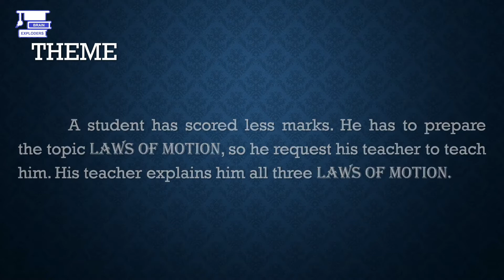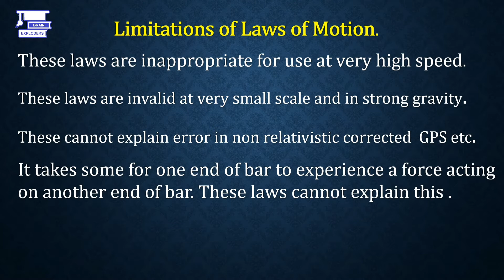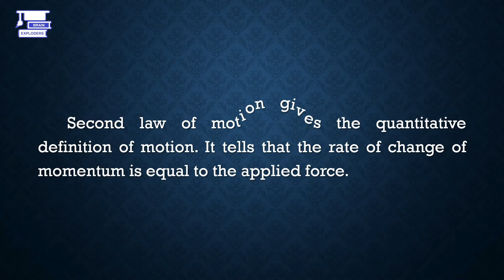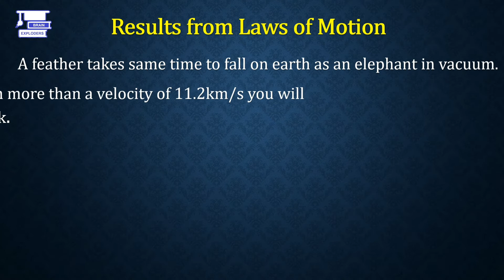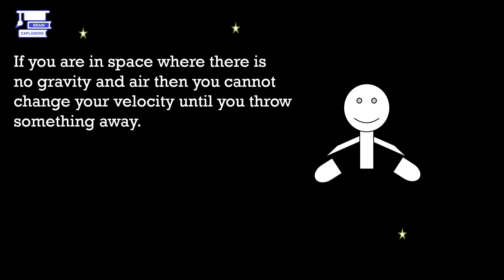Guruji Laws of Motion - Learn Newton's Laws of Motion with Lyrics & music || Exploders Song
Newton's laws of motion are three physical laws that, together, laid the foundation for classical mechanics. They describe the relationship between a body and the forces acting upon it, and its motion in response to those forces. More precisely, the first law defines the force qualitatively, the second law offers a quantitative measure of the force, and the third asserts that a single isolated force doesn't exist. These three laws have been expressed in several ways, over nearly three centuries, and can be summarised as follows:

First law:
In an inertial frame of reference, an object either remains at rest or continues to move at a constant velocity, unless acted upon by a force.
Second law:
In an inertial frame of reference, the vector sum of the forces F on an object is equal to the mass m of that object multiplied by the acceleration a of the object: F = ma. (It is assumed here that the mass m is constant )
Third law:
When one body exerts a force on a second body, the second body simultaneously exerts a force equal in magnitude and opposite in direction on the first body.

In this video we have given lyrical & musical description of the Newton's Law of Motion.

Singer: Pankaj Sagar
Lyrics & Direction: Ansh Dev Mishra
                                 Pranshu Chaurasia

Send us your favorite brain boosters, teasers, puzzle and stumping questions by email  to challenge others, we'll make a video on your question if best and can explode brains.

This is the channel to feature this type of Videos.

___Show your support to us.